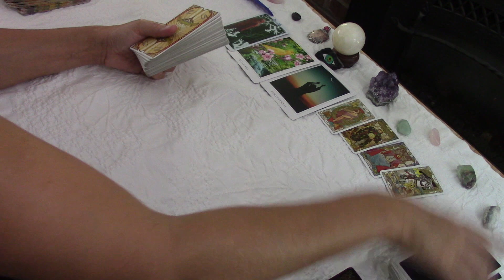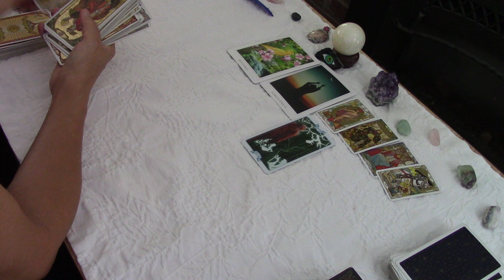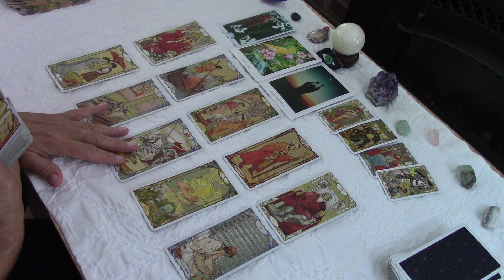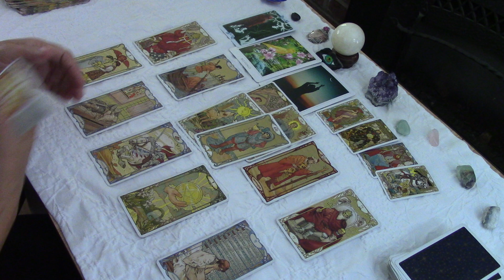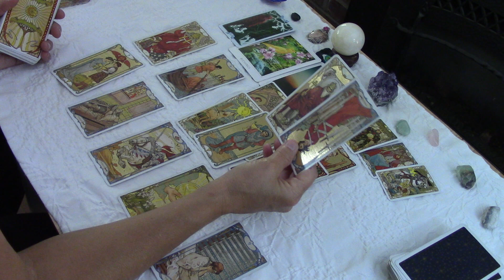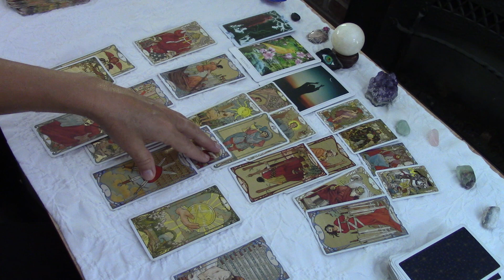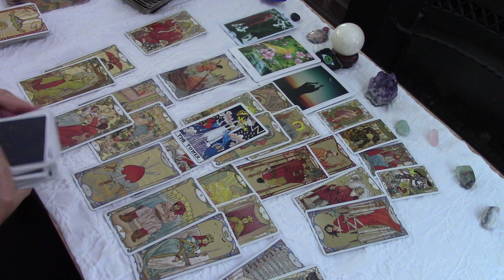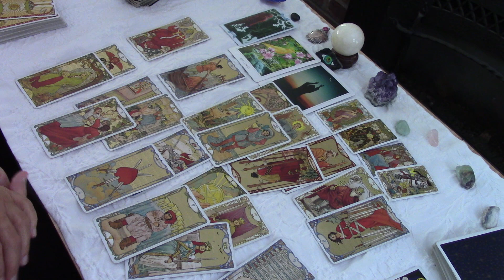VIRGO~You'll Break Their Heart If You Tell Them The Real Reason.....Love November 2021